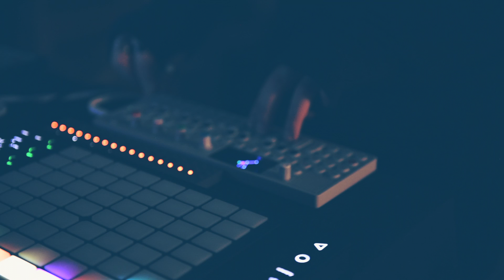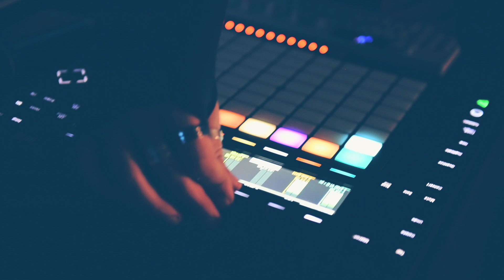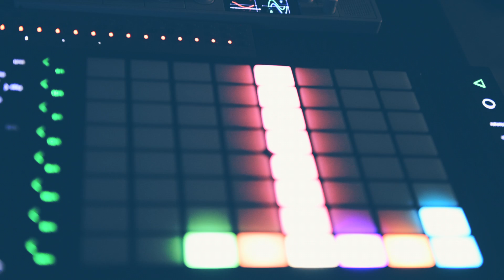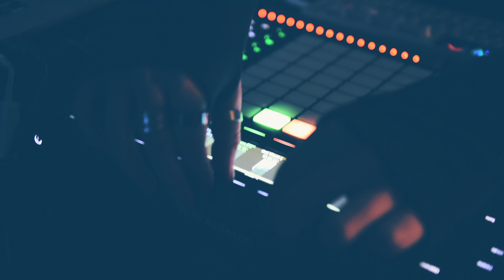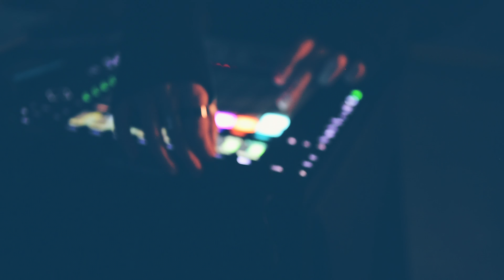Giancarlo Erra - END VI (live performance 'De Constructing Files')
Live version of END VI, from Giancarlo Erra's debut album ENDS.